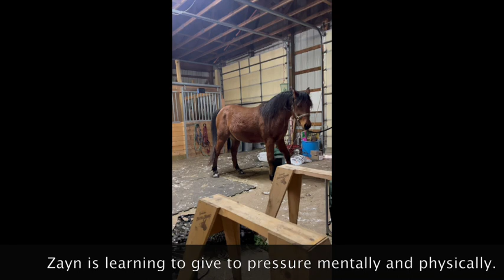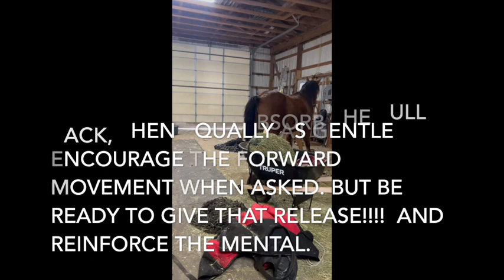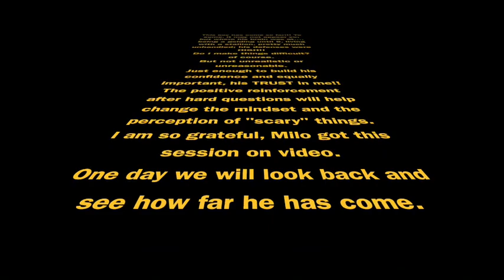Train the Zayn Brain Large 540p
Training the brain!!!